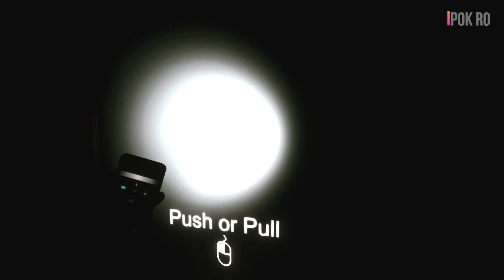"GANGGU HANTU BERAK!!" ARAYA Gameplay Part 3 (Pok Ro) [Malaysia]